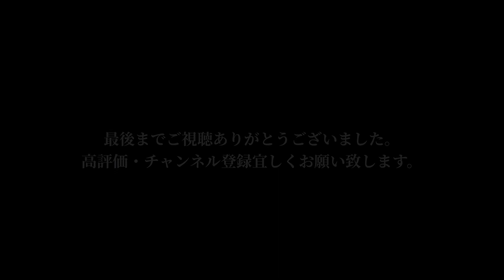【ノースフェイス】2023春夏新作シャツ Lightweight Twill Big Work Shirt！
今回ご紹介するのは、2023春夏新作シャツ ノースフェイスパープルレーベルのLightweight Twill Big Work Shirt！絶妙な色味が特徴的なシャツで1枚はもちろんインナーとしてもしっかり活躍する事間違いないアイテムです！ぜひチェックして下さい！ノースフェイス

Lightweight Twill Big Work Shirt